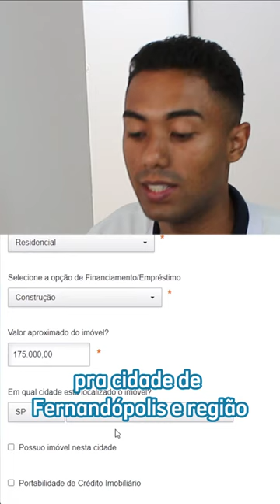SABIA QUE 2300 DE RENDA VOCÊ PODE TER SUA CASA?